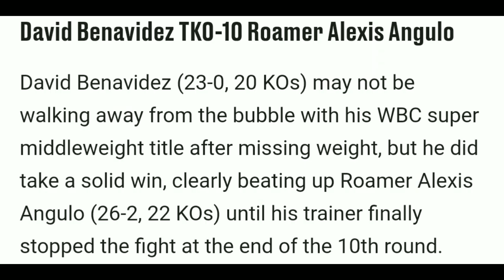David Benavidez vs Alexis Angulo 10th RD TKO Highlights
David Benavidez vs Alexis Angulo 10th RD TKO Highlights (Does Caleb Plant Beat This Version  Of Benavidez?)

No Showtime Video used to make this video.
Only pictures used to create this video